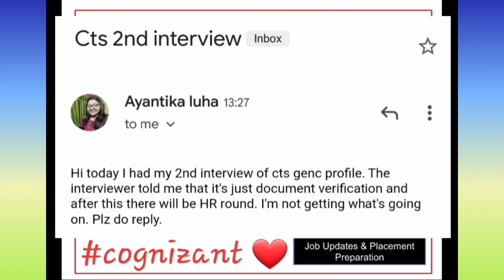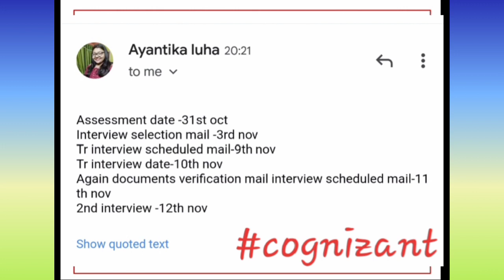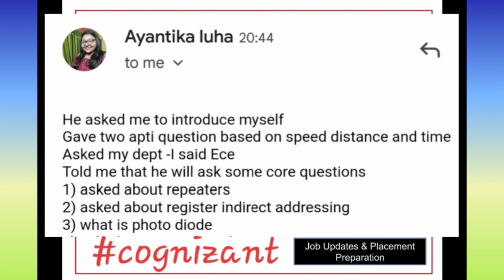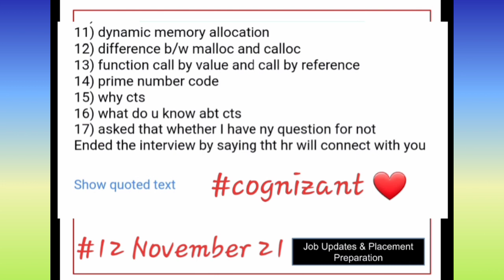Cognizant Latest Interview Questions 😍 12 November 2021 Real Experience For Job Role Gen c developer